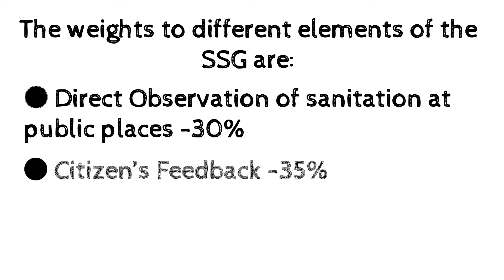Swachh Survekshan Grameen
UPSC CSE PREPARATION 2022